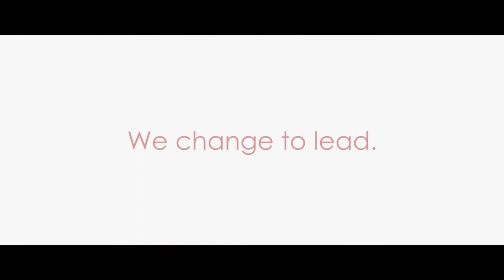C.H.A.N.G.E. Partylist (SWU PHINMA Junior High School Department)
Creating new
Heights and
Aiming for
New standards in
Guiding and
Empowering students